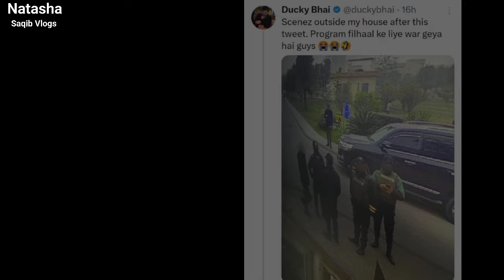Bad news for Ducky Bhai fans | Ducky Bhai left Aroob 🙄